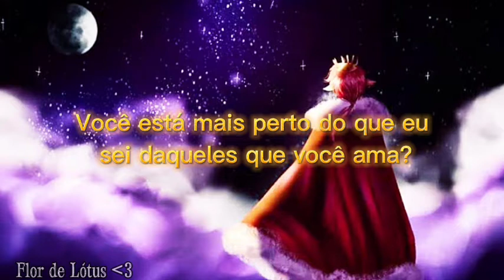DHeusta – Technoblade Song (Tribute) [Tradução/Legenda] (leia a descrição)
oii, quero dizer que eu nao conhecia tanto o Technoblade, mas quero desejar meus pêsames aos seus familiares, amigos e a todos aqueles que gostavam dele, eu trouxe essa tradução a pedido de um inscrito, achei ela muito bonita e peço para que quem gostou de uma passada no canal DHeusta que foi o responsável por ela

DHeusta – Technoblade Song (Tribute)
Letra:

I’m within, without and withholding
Hoping that you see these words

In again, I’ve forgotten
Something could change my world

Tell me, what it’s like to be way up in the stars above
Or tell me, are you closer than I know for the ones you love?
‘Cause the time we spent, I was with you then
And I miss you now

Ooo-oo-ooh (ooo-oo-ooh)
Ooo-oo-oo-ooh (ooo-ooh)

Looking at the world it’s turning and drifting without you
Tell me if the sky is burning ‘cause I can’t see the blue

Someone could change my world

Tell me what it’s like, tell me are you close?

Tell me, can you hear?
Listen to those tears
“Tell me it’s not real!”
Tell me, are you near?

Tell me, can you see us from your throne in the stars above?
But tell me, do you hear us when we speak the voices of—
The time we spent, I was with you then

DIREITOS AUTORAIS/DIREITO AUTORAL;

Todos os créditos vão para os donos dos direitos Nenhum direito autoral pretendido.